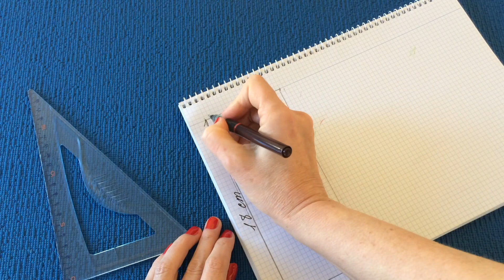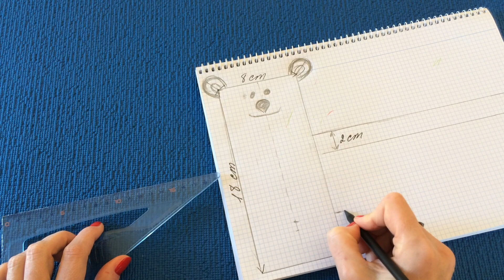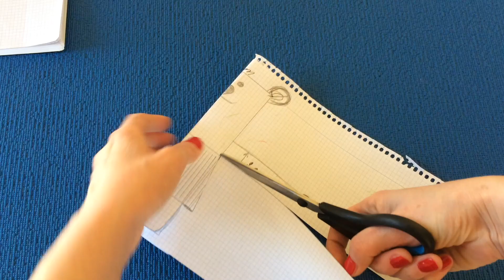DIY crafts: Что подарить на День Святого Валентина. Валентинка. Подарок своими руками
DIY crafts: Что подарить на День Святого Валентина. Валентинка.